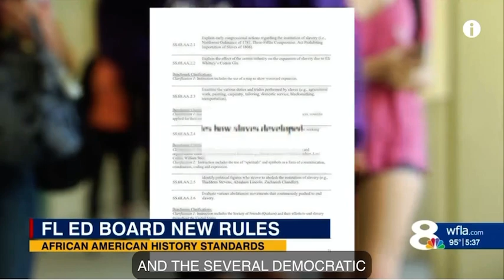Critics call Florida’s new standards for teaching African American history ‘insulting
Several Democratic state lawmakers attended the Fl Education Board’s meeting on Wednesday. Each disagreed with the standards and took particular issue with one instructional change that would include “how slaves developed skills which, in some instances, could be applied for their personal benefit.”

 “The notion that enslaved people benefitted from being enslaved is inaccurate and a scary standard for us to establish in our education system.” State Rep. Anna Eskamani said.

The rule also got pushback from a coalition of Black leaders and community groups who sent a letter to the board alleging the standards “purposefully omit or rewrite key historical facts about the Black experience.”

Our state is quickly regressing and our kids deserves so much more than this.